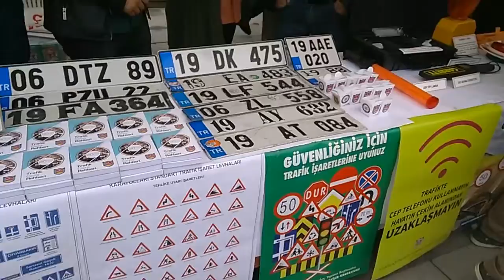TRAFİK HAFTASINDAN RENKLİ GÖRÜNTÜLER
Çorum’da, 'Karayolu Güvenliği ve Trafik Haftası' etkinlikleri renkli görüntülere sahne oldu.

Hürriyet Meydanı’nda Çorum Emniyet Müdürlüğü ve İl Jandarma Alay Komutanlığı ekiplerince kurulan stantta alkolün insan üzerindeki etkisi özel bir gözlükle vatandaşlara gösterildi. “Alkol gözlüğü” adı verilen aparatı takan vatandaşlar bu gözlüklerle penaltı atışı yapmaya çalıştı. Gözlüğün etkisiyle vatandaşlar ve protokol üyeleri penaltı atışı yaparken zorlandı. Emniyet Genel Müdürlüğünden getirtilen 'alkol gözlüğü' sayesinde 1 promil alkollü vatandaşın ne şekilde zorluklar yaşayabildiğini uygulamalı olarak protokol üyeleri ve vatandaşlara gösterildi.

İl Emniyet Müdür Yardımcısı  Halil Doğanay, trafikte çocuk güvenliğine farkındalığı sağlamak için 2018 yılı Karayolları Trafik Haftası etkinliklerinde trafikte çocuk güvenliği teması işleneceğini ve “Hey Büyükler Trafik Kurallarına uyun, biz çocuklara örnek olun” sloganının kullanılacağını söyledi.

Son yıllarda “kaza yapan araçtan çocuk yola fırladığı, aniden yola çıkan çocuğa araç çarptı” şeklinde üzücü haberlerin gündeme geldiğini dile getiren Doğanay, “Trafikte olan çocuklar diğer sürücüler tarafından daha dikkatli izlenmeli. 2017 yılında il merkezinde meydana gelen trafik kazalarında 54 çocuk yaralandı.2018 yılında ilk 4 ayında da 16 çocuğumuz yaralanmıştır. Bir yıl içerisinde ülkemizdeki trafik kazalarında ölen çocuk sayısı Avrupa’daki 5 büyük ülkeden daha fazla” dedi.

Anne ve babalara da seslenen Doğanay, küçük yaştaki çocukları araçların ön koltukları yerine arka koltuklarına gerekli önlemleri alarak oturtmalarını, çocukların heveslerini değil, geleceklerini düşünerek hareket etmeleri çağrısında bulundu.

Programa Vali Yardımcısı Ayhan Özkan, İl Jandarma Alay Komutanı Alb. Abdurrahman Başbuğ, Emniyet Müdürü Murat Kolcu, Belediye Başkan Yardımcısı Turhan Candan ve davetliler katıldı.